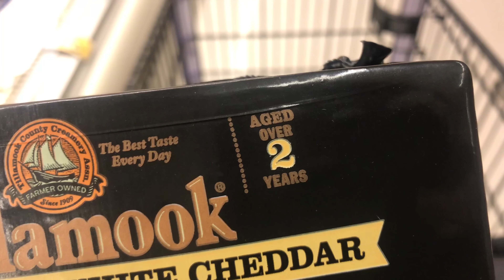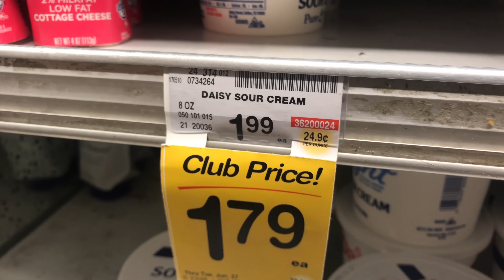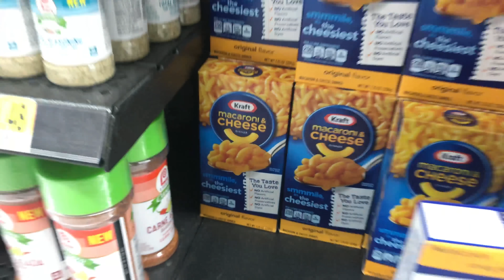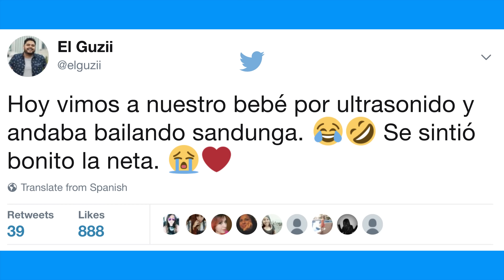MAC N CHEESE BARATO vs CARO | EL GUZII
El Guzii nos muestra las diferencias entre un Mac N Cheese de $20 pesos comparado con un Mac N Cheese de $400 pesos. ¿Valdrá la pena pagar tanto por un Mac N Cheese Gourmet?

591 Telegraph Canyon Rd. #562

CANTIDADES:

8 oz Macarrones
2 1/2 tazas Queso Cheddar Rallado
3 tazas Leche
2 1/2 cdas Mantequilla
2 1/2 Harina de Trigo